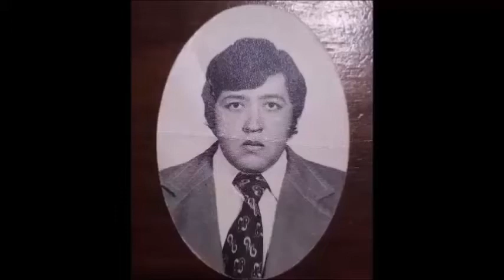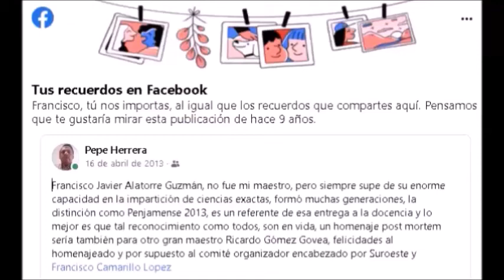LOS PENJAMENSES DEL AÑO A TRAVÉS DEL TIEMPO. . . .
Profesor Francisco Javier Alatorre Guzmán, el Penjamense del Año 2013.